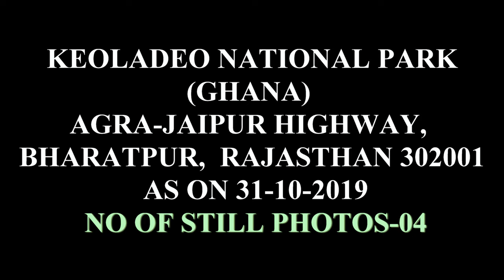TORTOISE OF KEOLADEO NATIONAL PARK [GHANA] ,(04 ULTRA HD 4K STILL PHOTOS), RAJASTHAN (31-10-2019).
TORTOISE OF KEOLADEO NATIONAL PARK [GHANA] ,(04 ULTRA HD-4K  STILL PHOTOS), RAJASTHAN AS ON (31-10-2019).
KEOLADEO NATIONAL PARK(GHANA) AGRA-JAIPUR HIGHWAY, BHARATPUR,  RAJASTHAN 302001 AS ON 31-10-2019
TORTOISE
TORTOISES ARE REPTILE SPECIES OF THE FAMILY TESTUDINIDAE OF THE ORDER TESTUDINES. THEY ARE PARTICULARLY DISTINGUISHED FROM OTHER TURTLES BY BEING LAND-DWELLING, WHILE MANY OTHER TURTLE SPECIES ARE AT LEAST PARTLY AQUATIC. LIKE OTHER TURTLES, TORTOISES HAVE A SHELL TO PROTECT FROM PREDATION AND OTHER THREATS.
LIFESPAN: ALDABRA GIANT TORTOISE: 80 – 120 YEARS
SCIENTIFIC NAME: TESTUDINIDAE
CLASS: REPTILIA
FAMILY: TESTUDINIDAE; BATSCH, 1788
KINGDOM: ANIMALIA
MASS: AFRICAN SPURRED TORTOISE: 32 – 45 KG,
 GOPHER TORTOISE: 5.5 KG,
 SPECKLED CAPE TORTOISE: 95 – 160 G